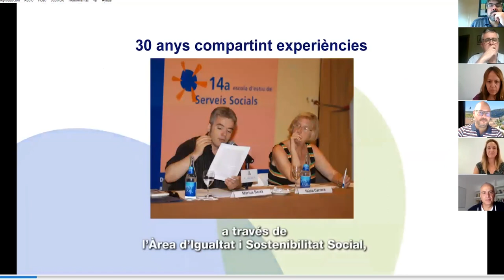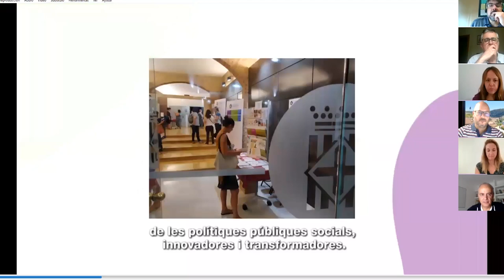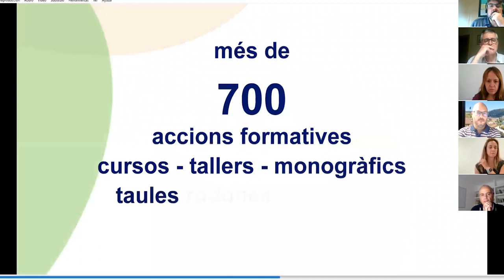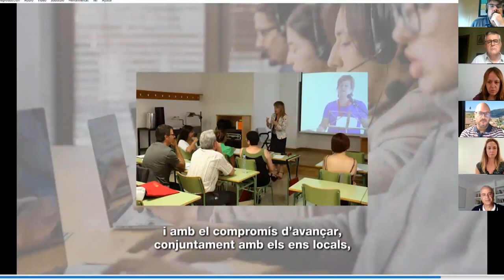Transformació de les administracions per a la garantia dels drets socials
La modernització i digitalització de l’Administració Pública ha de jugar un paper clau en la garantia dels drets socials bàsics. L’accés al dret al treball, a l’habitatge, a la garantia d’uns ingressos mínims, a ser atès pels serveis socials, al suport a la criança o a l’atenció a les persones amb dependència o amb limitacions en l’autonomia funcional no tenen la mateixa consideració que l’accés a la salut o l’educació. Per aquest motiu, es comencen a anomenar com drets socials de baixa intensitat.

Aquests drets estan sotmesos a criteris, condicions i tramitacions complexes que requereixen un gran esforç i consumeixen molts recursos de les diferents administracions. Aquesta complexitat té un efecte negatiu per a la ciutadania de manera que aquells qui compleixen els requisits, sovint, no acaben gaudint del dret per manca d’informació o per les dificultats en la tramitació. L’objectiu de la taula serà el de debatre sobre possibles alternatives per fer front a aquest repte i millorar la qualitat de vida de les persones.

Ponents:

Marga Bonmatí, Directora de l’Administració Oberta de Catalunya.
Isabel Arnet, Cap de l’Oficina ODS Innova i responsable del Projecte Gàvius. Ajuntament de Gavà.
Lluís Torrens, Director d’Innovació social. Ajuntament de Barcelona.
Carlos Arguilea, Assessor-Coordinador Tècnic de Programes Socioeducatius de l’entitat HZ Zerbitzuak.
Moderació: Elisenda Colell, periodista.